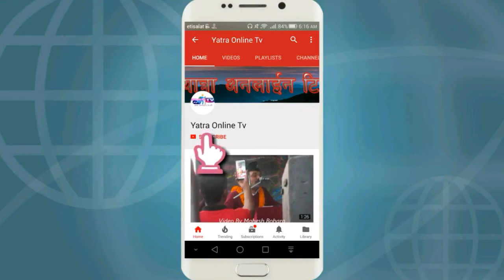पाल्पामा १४ जनाको ज्यान जाने गरी भएको डरलाग्दो बस दुर्घटनाको भिडियो Live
पाल्पामा १४ जनाको ज्यान जाने गरी भएको डरलाग्दो बस दुर्घटनाको भिडियो

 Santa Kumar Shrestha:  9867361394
Audio/ Video Available Only On Yatra online TV
All the Audio and Video rights of this Music Video is owned only by Yatra Online TV  Presents